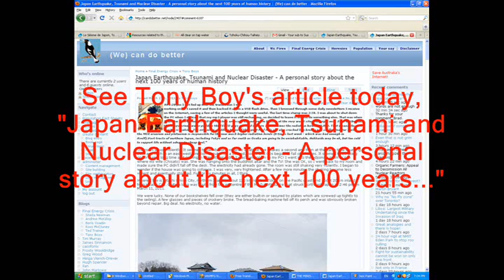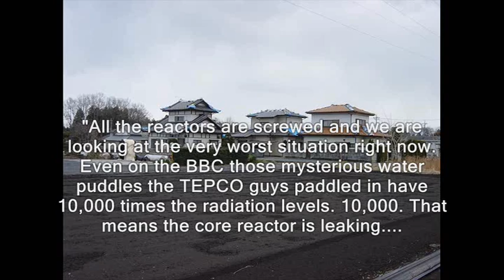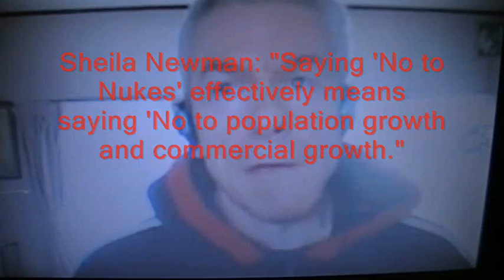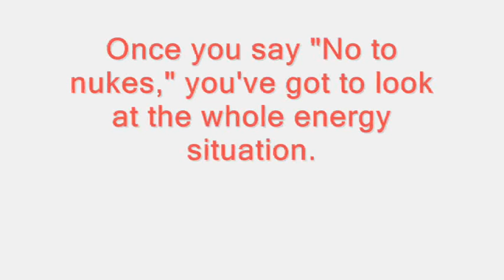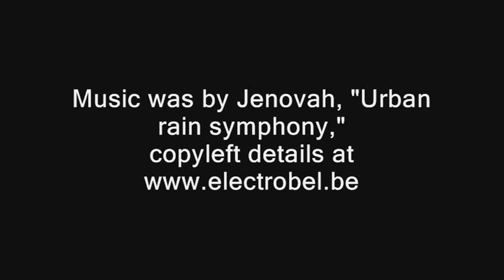Tony-Boys-Nuclear-Disaster-Japan-March27-2011.wmv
27 March 2011, Update on Japan nuclear disaster, by North Japan resident, energy & agriculture writer on the outlook if this analysis of filtered news is true: "All the reactors are screwed and we are looking at the very worst situation right now. Even on the BBC those mysterious water puddles the TEPCO guys paddled in have 10,000 times the radiation levels. 10,000. That means the core reactor is leaking. The zirconium cladding tubes of the spent fuel rods are also cracked like broken egg shells. Reactor 3 with the MOX uranium and plutonium is responsible for the now much higher radiation levels (8 times last week - which was bad enough in itself).Vast tracts of northern Japan, including Tokyo and as far south as Osaka are going to be uninhabitable. Hokkaido may be ok, but too cold to support life without adequate cheap fuel."  Tony Boys wrote chapters on Japan and North Korea without cheap petroleum for Sheila Newman, (Ed).The Final Energy Crisis, Pluto Press, UK, 2008